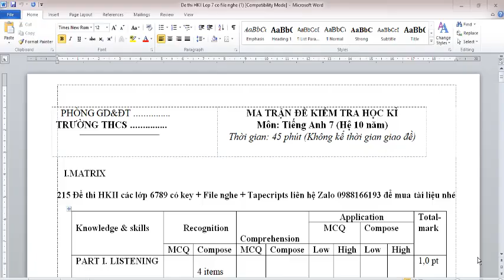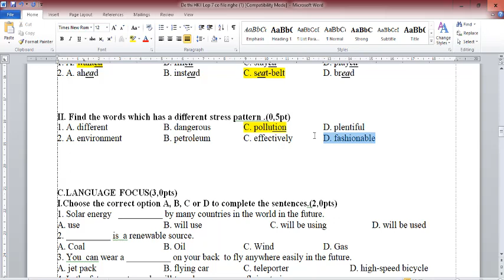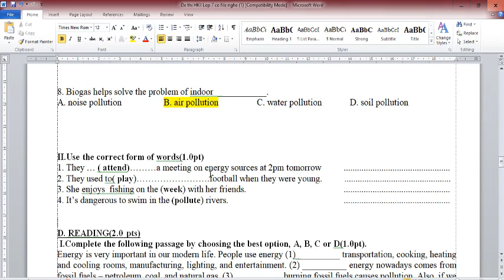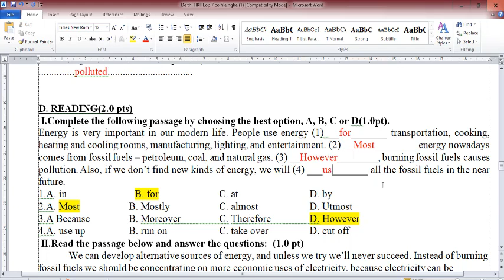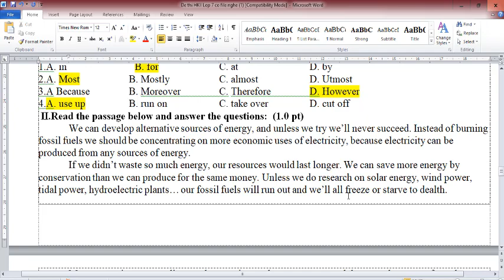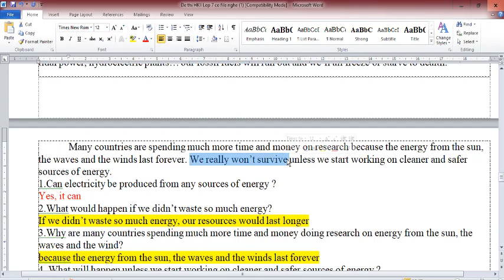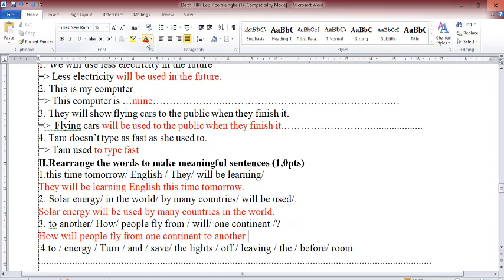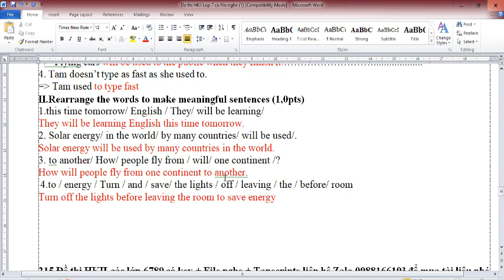Tiếng Anh Lớp 7 Thí Điểm (Giải đề thi HK2) 2020-2021